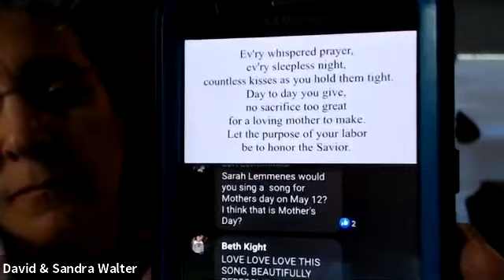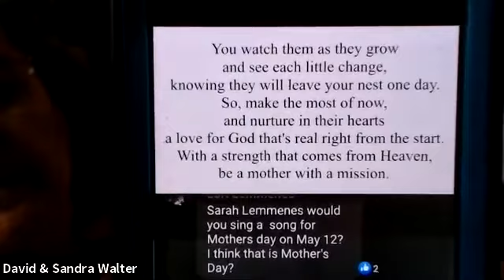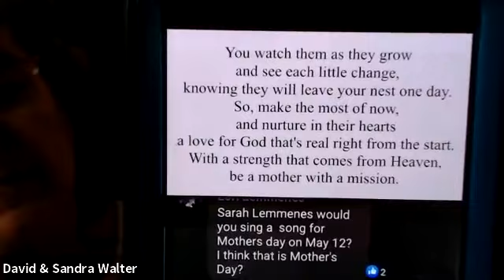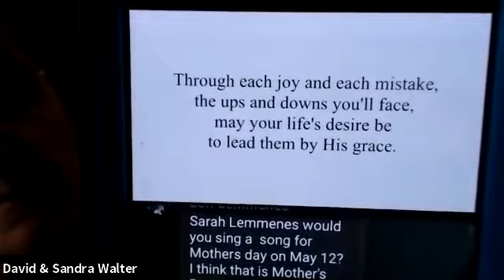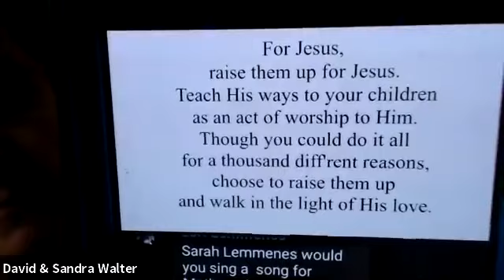David & Sandra Walter - Mother's Day Message - May 9, 2021